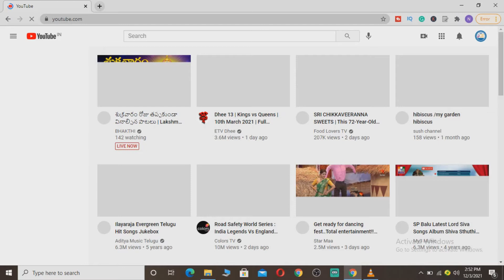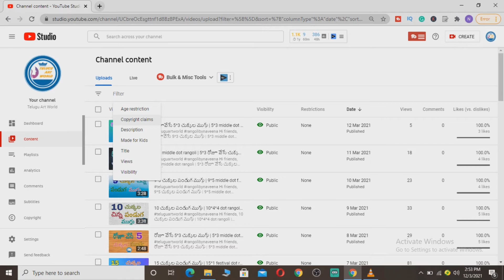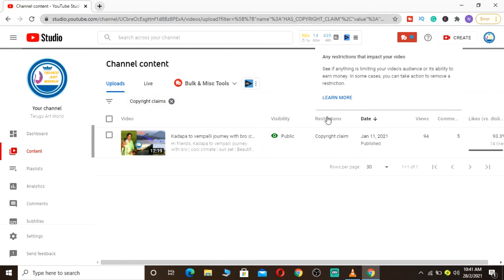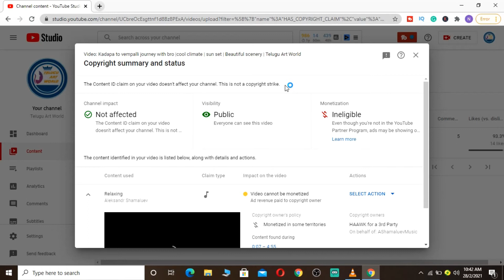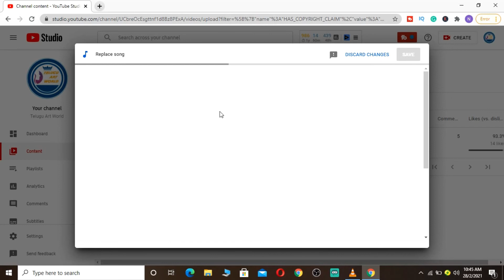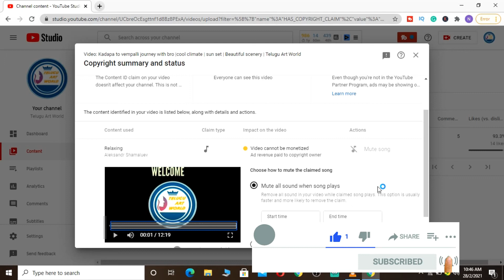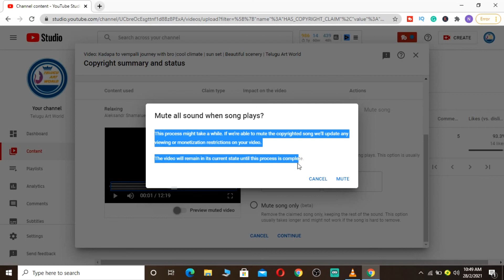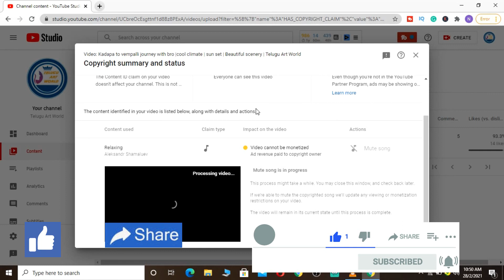How to Remove/Check copyright claim on Youtube videos in 2021 in Telugu explanation by Dwarak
How to remove & check copyright claim on youtube videos in 2021 in Telugu explanation by Dwarak (logical touch telugu)